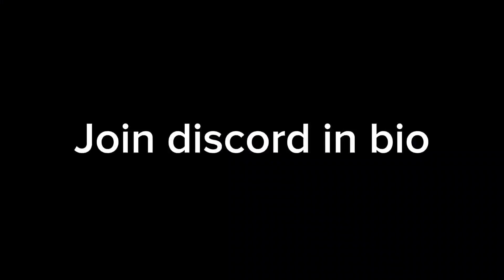TALENT COLLAB | Hosted by DaichiRonin | Sticknodes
This entry took less than an hour to make but is probably the longest. I just joined the Collab for fun🫰